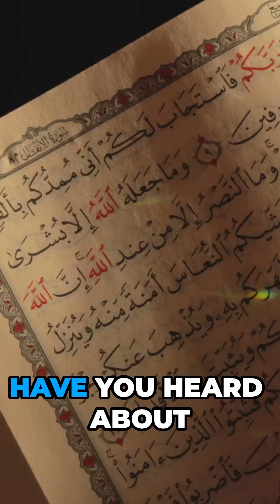AI Examines Quran Miracles: Coincidence or Proof of God? | ChatGPT & Quran Numerical Miracles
Can AI really prove the existence of divine origin in religious texts? In this groundbreaking study, ChatGPT research Quran and dives deep into the Quran numerical patterns. These patterns—such as the perfectly balanced mentions of contrasting words—have long been discussed, but now AI is here to verify them. Not only does ChatGPT confirm the truth behind these claims, but it also runs a complete analysis to calculate the probability of these patterns being human-made. Could a person create such intricate balances, or is this evidence of something beyond human capability?

AI ChatGPT Uncovers: Is the Qur'an 100% Human-Created?
Quran Reveals Embryo Life: Impossible or Divine? | AI ChatGPT Uncovers Quran Miracles
AI Faith Journey: How AI is Revolutionizing Studies in Islam, Christianity, and Other Religions

AI Quran Miracles - Miracles of Qur'an

Ethics, Science & Religion
Islam and scientific advancements, Islamic perspectives on technology, The ethics of AI, AI and moral questions in religion, Islam and its engagement with modern tech, Christianity and technological progress, The Bible and science, Science, religion, and AI connections, AI's role in understanding religious texts, Religious prophecies and technological progress, The convergence of faith and AI innovation.

Additionally, we explore how modern technology enhances our connection to sacred texts, such as: ChatGPT and the Quran, Quranic miracles explained through AI, AI's role in Quranic exegesis, Quranic science empowered by AI, ChatGPT, Christianity, and the Bible, AI’s influence on Bible prophecies.

Islamic Teachings & Quran
Quran miracles, Islamic teachings, Understanding the Quran, Miracle of the Quran mathematical miracles, Quran science miracles land sea, Quran and the universe’s expansion, Quran Linguistic Miracles, Scientific facts revealed in the Quran, Surah analysis, Quran and creation, Prophecies within the Quran, Quran and modern discoveries, The Quran’s historical preservation, Miracle of Quran and science, Quran numerical Miracles.

We also study how AI intersects with religion, such as: AI in Islam, ChatGPT Islam, AI and religious principles, AI and Christianity, AI in the Bible, AI’s role in Islamic education, AI’s influence on spiritual experiences.